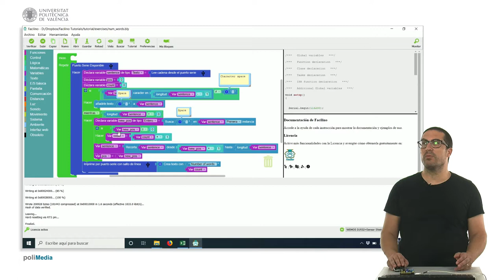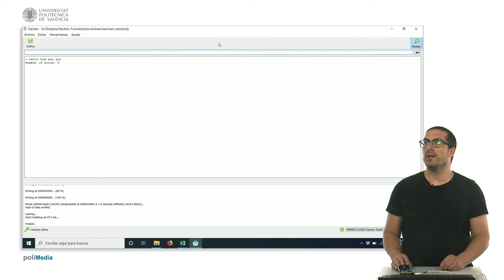45/75 MOOC Internet de las Cosas: Ejemplo Programación. Número de palabras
En este ejemplo mostramos cómo contar el número de palabras que contiene una expresión.